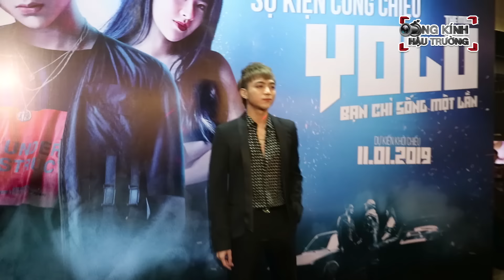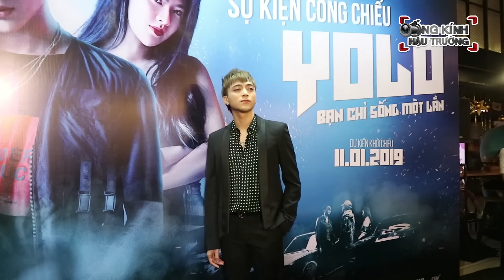Cả hội SpaceSpeakers chúc mừng Soobin Hoàng Sơn, Cường Seven ra mắt phim Yolo - Bạn Chỉ Sống Một Lần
Tối ngày 09/01/2019, Yolo - Bạn Chỉ Sống Một Lần - bộ phim về dòng nhạc underground đầu tiên của điện ảnh Việt - đã có màn ra mắt hoành tráng tại Thành phố Hồ Chí Minh. Ngoài sự góp mặt của 3 diễn viên chính là Cường 7, Soobin Hoàng Sơn và Minh Trang, buổi họp báo còn có sự tham dự của nhiều ngôi sao như Tóc Tiên, MLee, Vũ Ngọc Anh và các thành viên nhóm SpaceSpeakers,...
Bộ phim xoay quanh chàng công tử nhà giàu Đức (Soobin Hoàng Sơn) có niềm đam mê lớn với âm nhạc nhưng lại vấp phải sự cản trở từ phía gia đình. Trên hành trình "bỏ nhà" để theo đuổi ước đam mê, anh luôn có sự đồng hành của người bạn thân Hoàng (Cường Seven) - một nhạc công tài năng và cô bạn DJ xinh đẹp mới quen Trang (Minh Trang). Ngoài bữa tiệc âm nhạc hoành tráng, tác phẩm còn khai thác những khó khăn, cạm bẫy mà những người trẻ gặp phải trên con đường theo đuổi đam mê và mở ra câu chuyện về "thế giới ngầm" nơi chứa rất nhiều bí mật đen tối và những màn thanh toán đẫm máu.
Yolo - Bạn Chỉ Sống Một Lần dự kiến công chiếu ngày 11/01/2019.